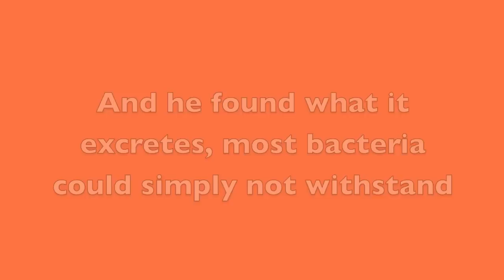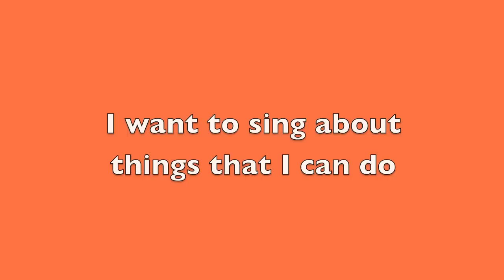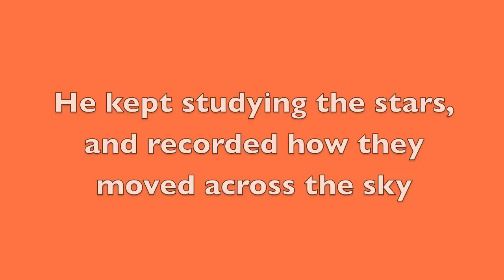I Want to Sing about Science!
A song about enthusiasm for science and for the scientific method, with a brief retelling of two famous discoveries.

I was inspired to write this by a conversation with Greg Crowther as well as by the website he co-administers called (oddly enough) "Sing about Science!"

I also credit Greg with the idea of actually recounting the stories about how people made inspirational discoveries, as well as with helping me refine the song... And in a departure from my usual mode of posting something almost as soon as I write it, I actually let this bake for about a month before I decided the song was recorded well enough to release.

I hope it will inspire some young people to aspire to make great discoveries themselves using the scientific method.

Thanks for listening... please rate and share this with your friends!

Also, if you like these songs, take a moment and like my Facebook page for them:

(This is the second posting of this song, after I realized I spelled "Penicillin" wrong in the video. Fixed now!)

Lyrics:

Cause it's a method I can use to work things out.
And it's a process for reducing any doubt.
It's how I know that something isn't just a guess,
Cause using science I can put it to the test.

Alec Fleming found a mold
That was killing some bacteria in his lab
So he tested how that mold could do its killin'.
And he found what it excretes
Most bacteria could simply not withstand.
And he finally named that "mould juice" Penicillin.
Thanks to his discoveries,
We have a drug that cures disease!

CHORUS

I want to sing about things that I can do
To verify that the things I think are true,
And maybe I can make great discoveries, too!
Using science.

When Copernicus was born,
Everybody thought the sun went round the earth.
But that didn't fit with all his observations.
He kept studying the stars,
And recorded how they moved across the sky
And it led to an amazing revelation.
And when his work was done
He proved the earth went round the sun.

CHORUS

And learn about science...
And celebrate science...